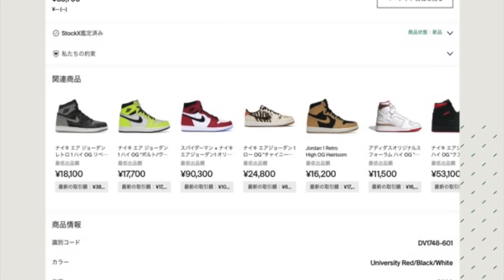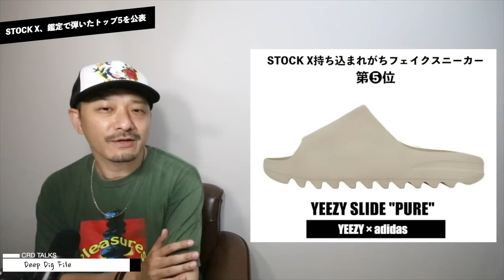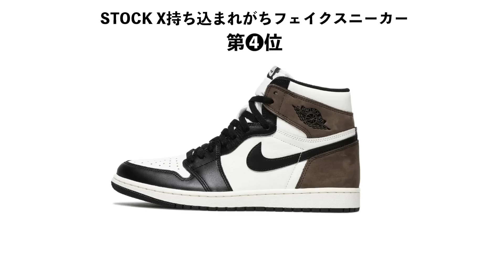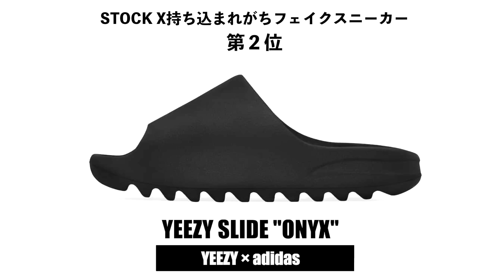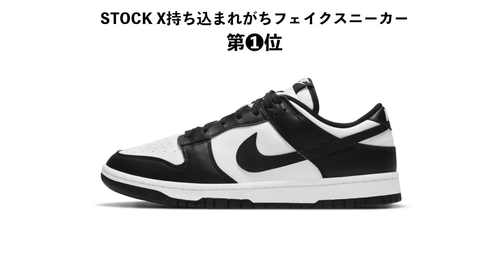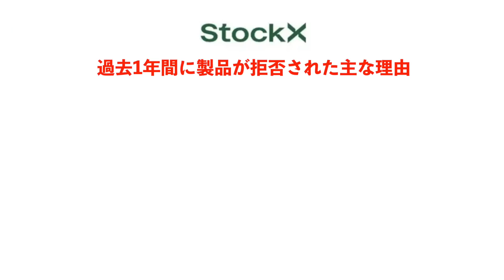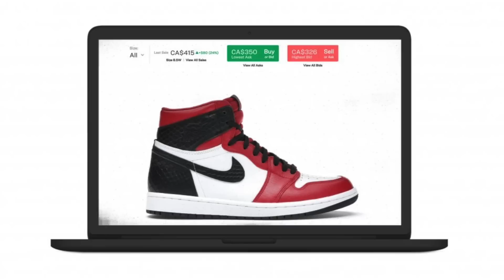ストックX、フェイクスニーカーTOP 5モデルを公表！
2007年から活動開始。自身の全ての曲の

2020年6月よりYouTubeにてVLOGを開始。